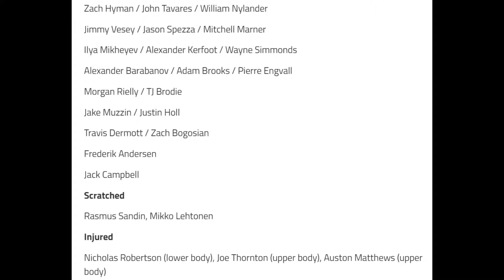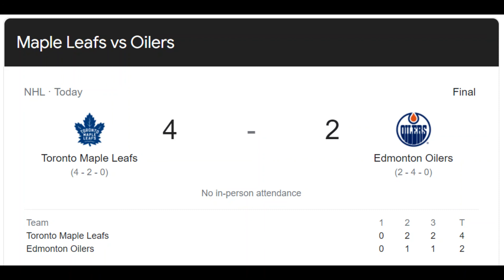Leafs Reaction: Game 6 - Toronto Maple Leafs (4) vs Edmonton Oilers (2)